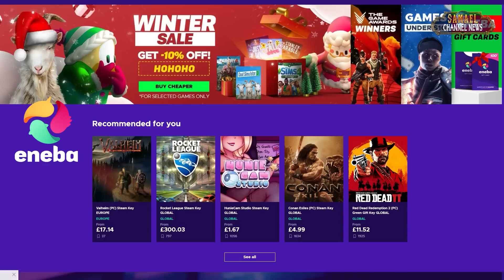AEGWYNN: Potęga magii której bali się wszyscy